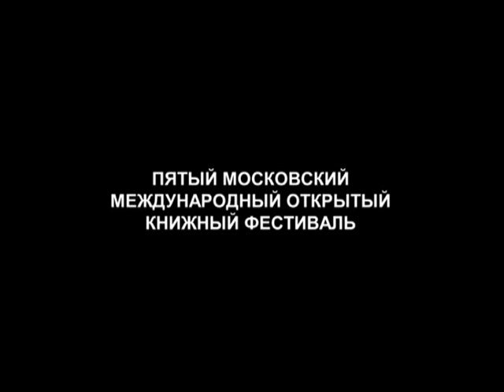«Координаты утопии» реж. Федор Кудряшов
Фильм снятый по заказу компании Paulsen, рассказывает о мифах, связанных с Северным полюсом. О тех фантастических проектах, которые разрабатывали люди, одержимые полярной идеей. Это не история покорения полюса, скорее -- история представлений о нем.